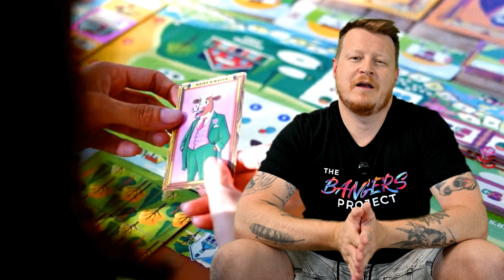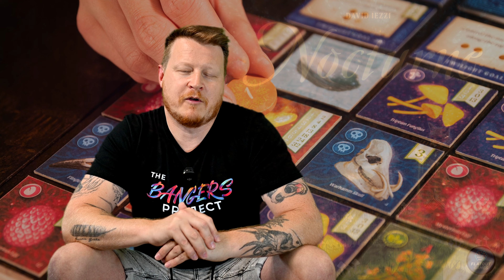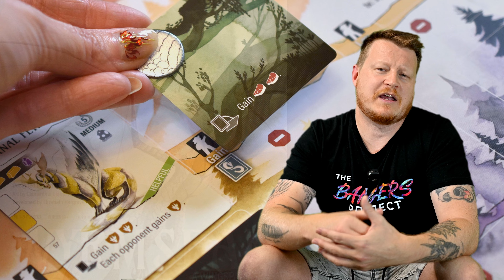Most Anticipated FAMILY Board Games in 2024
What are the best family board games in 2024? Join me on a journey through my most anticipated family, beginner and intermediate board games for 2024. From ground breaking newcomers to beloved classics, there's something for every gaming preference. In this video, I'll provide insightful sneak peeks and reviews to help you make informed choices for your next family gaming escapade. Whether you're a seasoned board game enthusiast or a casual player, this line-up guarantees excitement for all.

1. Harvest board game @KeymasterGames
2. Aqua board game @danielskjoldpedersen5330
3. Nocturne board game @flatoutgames2689
4. Shark vs. Octopus Kelp board game @wonderbowgames
5. Pirates of Maracaibo board game @capstonegames
6. Wyrmspan board game @JameyStegmaier